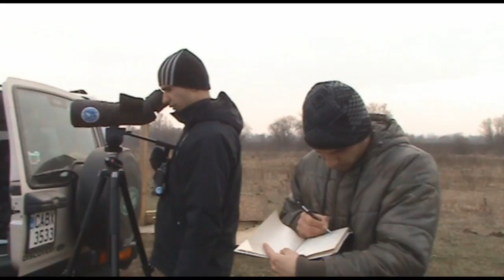Midwinter count of waterfowl birds